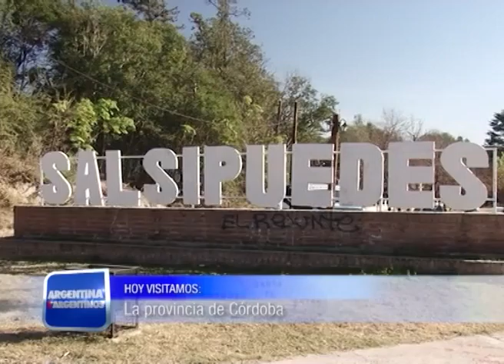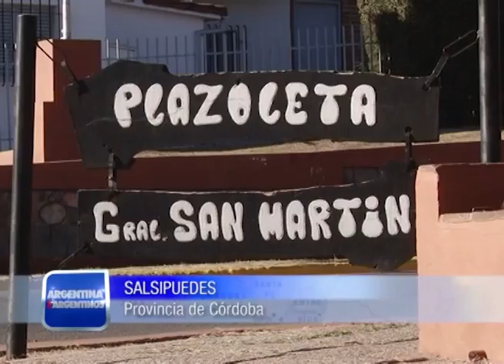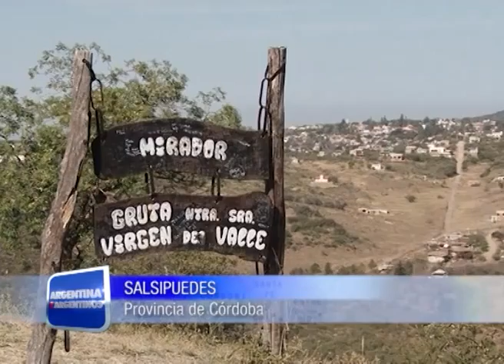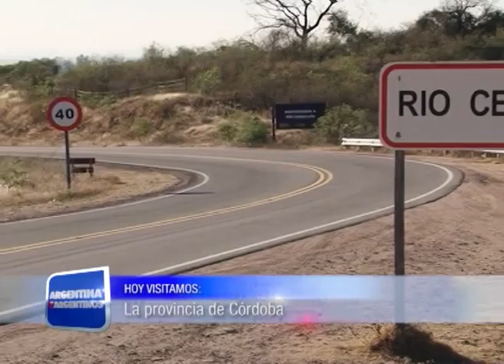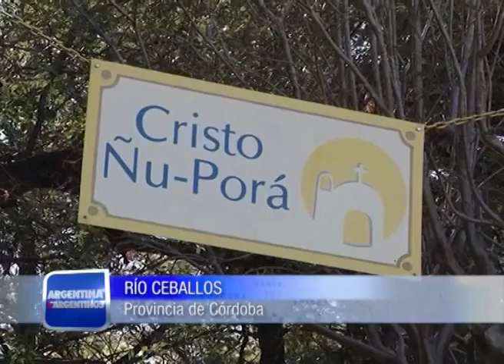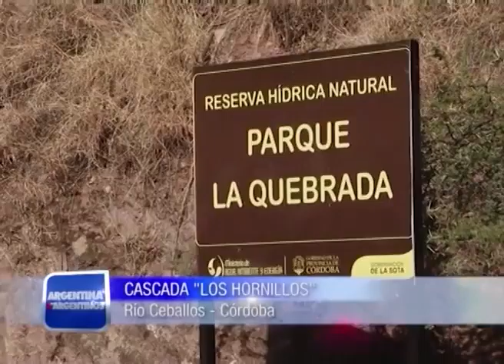ARGENTINA X ARGENTINOS 30 05 15 CORDOBA V BLOQUE 2